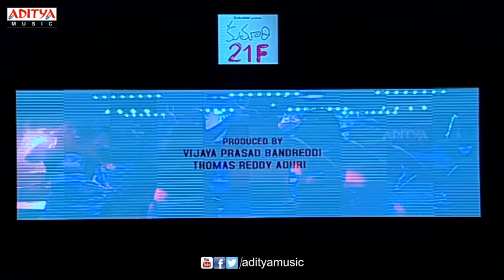Bang Bang Bangkok Song Launch By Gemini Kiran At Kumari 21F Audio Launch - Raj Tarun, Sukumar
Watch & Enjoy Bang Bang Bangkok Song Launch By Gemini Kiran At Kumari 21F Audio Launch, Raj Tarun, Hebah Patel in lead roles, Music composed by Devi Sri Prasad. Kumari 21F Movie Directed by Surya Pratap Palnati, Produced by Vijaya Prasad Bandreddi, Thomas Reddy Aduri under Sukumar Writings & PA Motion Picture.

Movie  :  Kumari 21 F
Banner : PA Motion Pictures
Producer : Vijaya Prasad Bandreddi, Thomas Reddy Aduri
Director : Palnati Surya Pratap
Cast : Raj Tarun, Hebah Patel